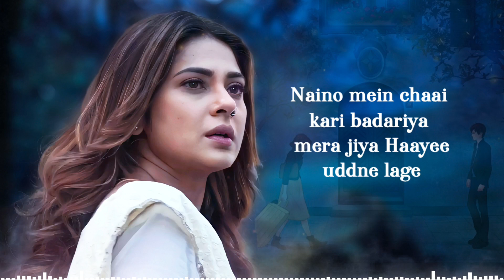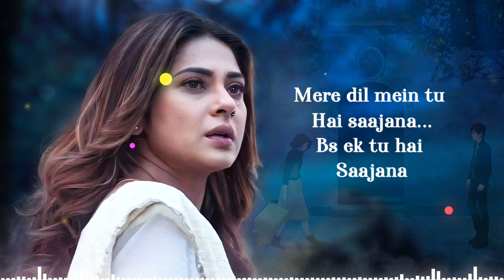Mere Dil Mein Tu Hai Saajna (LYRICS) Asees Kaur | Jennifer Winget | Sad Song | Himesh Reshammiya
Song: Saajnaa
Singer: Asees Kaur
Lyrics: Shabbir Ahmed
Music Programmer: Aditya Dev
Mixed & Mastered: Salman Shaikh at HR Musik Studio
Assistant Mixing Engineer: Anudutt Shamain
Assistant Sound Engineer: Vishal R.D
Himesh Reshammiya‘s Team: Suhas Parab, Subhash Parab, Priyesh Vakil, Barzin Contractor, Pratik Panchal, Sneha Inani, Rajendra Toraskar, Rahul Sheth, Prakash Serrao & Ravi Desai

Lyrics:

Mere dil mein tu Hai aajana...
Bs ek tu hai Saajana...

Sufi Lage baatein Teri..
Tu ban gaya hai Aadat meri

Ab Shamo Shahar Charon
Pehar hogi ibadat Teri

Ho...Mere dil mein tu hai Saajana...